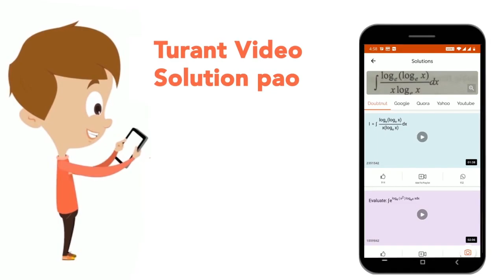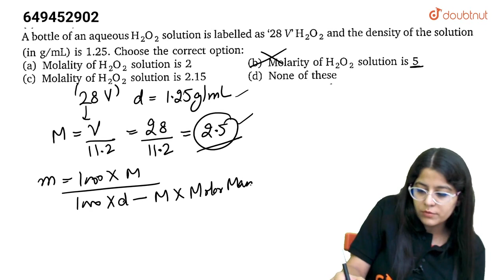A bottle of an aqueous H_(2)O_(2) solution is labelled as \'28V\' H_(2)O_(2) and the density of ...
A bottle of an aqueous H_(2)O_(2) solution is labelled as \'28V\' H_(2)O_(2) and the density of the solution (in g//mL) is 1.25. Choose the correct
Class:CLASS 11
Subject: CHEMISTRY
Chapter: MOLE CONCEPTS
Board:INTERNAL

👉 Have Any Query? Ask Us.